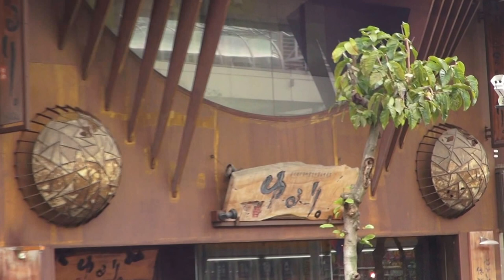２８年 平塚八幡宮末社恵比寿神社祭礼神輿立派な渡御。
平塚八幡宮　末社恵比寿神社　例大祭　神輿立派な渡御
神輿製作年　昭和初めです、製作者　後藤直光作
　　台輪三尺五寸（百十センチ）です。
神輿は若宮社、弁財天社、山神社の祭礼時も出輿する。
１年に4回　4社で渡御され、同じ神輿です　凄いです。